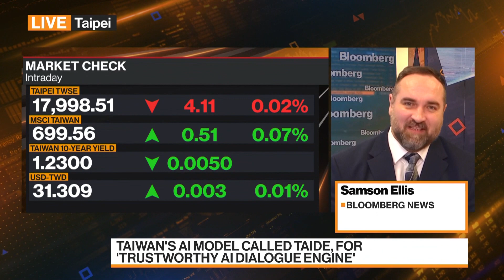Why Taiwan Is Building Its Own AI Language Model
Taiwan is building its own artificial-intelligence language model to counter China's influence and establish a foothold in the budding AI ecosystem. Samson Ellis reports on Bloomberg Television.